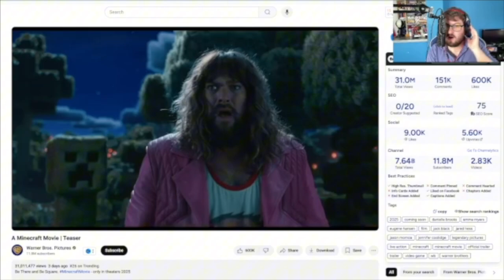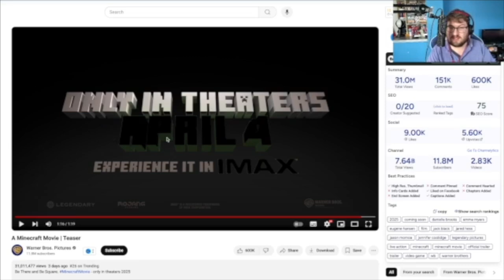EPIC Reaction to the Minecraft Movie Teaser! 🎮🔥 | You Won't Believe This!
OMG! The Minecraft Movie teaser is finally here, and we are losing our minds! 🎬🤯 Watch as we dive into this epic teaser and break down all the incredible details. From mind-blowing animations to nostalgic Minecraft vibes, this teaser has everything we hoped for—and more! 🏰🔥

Join us for our *first reaction* to this highly anticipated movie! We'll be dissecting the scenes, sharing our wild theories, and, of course, getting super hyped for what’s to come. You won’t want to miss this! 🤩💥

*What are YOUR thoughts on the teaser?* Drop your comments below and let’s chat about everything Minecraft! ⛏️